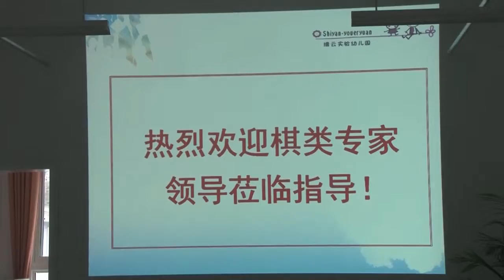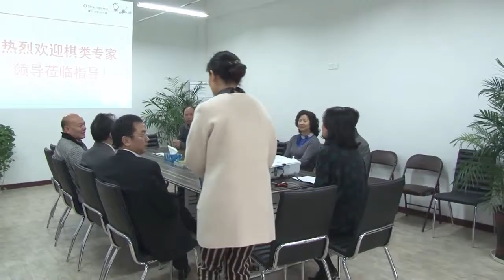China kindergarden visit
Үлгэр жишээ авах хэрэгтэй